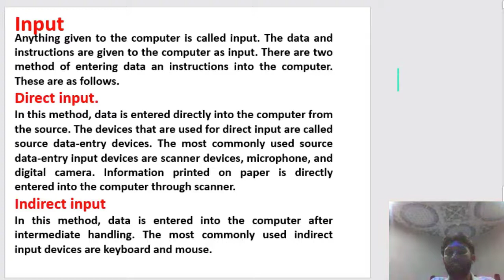Input Direct input and Indirect input [اردو / हिन्दी ] Class#6 [MyUstadG]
Dear Student
we discuss in this class input direct input and indirect input in detail
1. What is input
2. What is direct input
3. What is indirect input

*IMPORTANT*